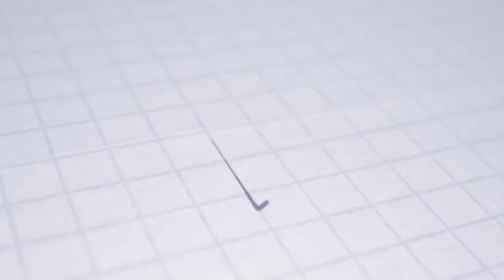ASTV MOMENTS | Kukučka a jeho zneškodnený pokutový kop | Kukučka saved a penalty kick